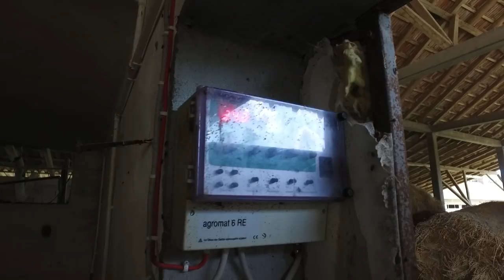Farma svinja - Čokešina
Zbog čega je farma svinja Ljubiše Mijatovića iz Čokešine primer uspešne prakse otkrićete u reportaži.
Facebook : Farma emisija o poljoprivredi